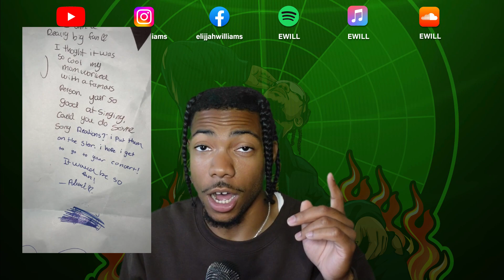[FIRST LISTEN] THEY ARE GOING IN!! DD OSAMA Ft DUDEYL0 - BACK 2 BACK [REACTION]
TURN POST NOTIFICATIONS ON TO HEAR FROM YA BOY ERRYTIME!